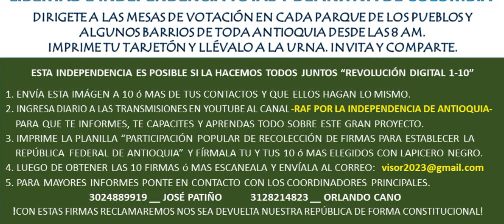¡ANTIOQUIA SE INDEPENDIZÓ DE COLOMBIA! MARCHA Y REFERENDO/ PAÍS 194 DEL MUNDO/ ¡GRITO EN EL 2024!